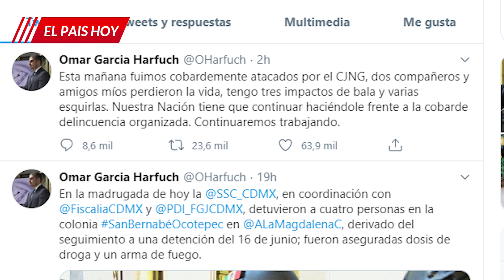Cartel Jalisco ataca a Secretario de Seguridad de CDMX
Este es el vídeo en el que integrantes del cartel Jalisco Nueva generacion atacaron a el secretario de seguridad publica Omar García Harfuch.